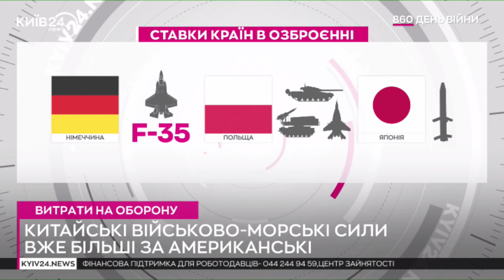Китайські військово-морські сили вже більше за американські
Оборонно-промисловий комплекс КНР вражає швидкістю будівництва нових великих фрегатів, есмінців і авіаносців.